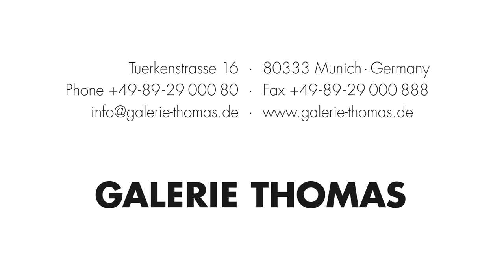Max Pechstein "Still Life in Grey", 1913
Max Pechstein was the only academically trained painter in the artist group 'Die Brücke'. Most of his early works are figure paintings, still lifes and landscapes. The latter were influenced by his summer stays in Farther Pomerania and the Curonian Spit. In 1914, Pechstein travelled to the Palau Islands in the South Pacific and experienced a world that was free of the restraints of European conventions. He captured this experience in numerous figure paintings with exotic motifs. Back in Germany, the interwar period became a time of social and economic success for Pechstein. He became a member of the Berlin Academy of Arts and was politically active. In 1933, Pechstein's art was branded as 'degenerate'. After that, he lived a secluded life in the countryside of Pomerania. Only after the war was he rehabilitated, receiving several titles and awards for his works.
Galerie Thomas in Munich is a worldwide leading art gallery and established art dealer for German Expressionism, Modern and Contemporary Art.
Courtesy of Galerie Thomas, Munich ©Pechstein - Hamburg/Tökendorf 2023